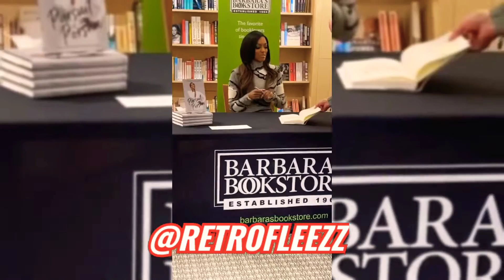PORSHA WILLIAMS BOOK SIGNING